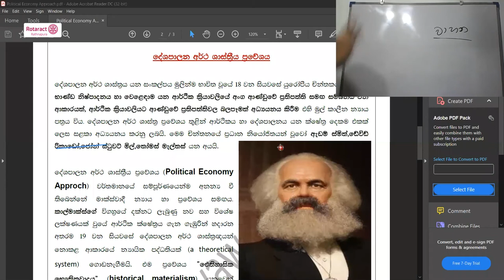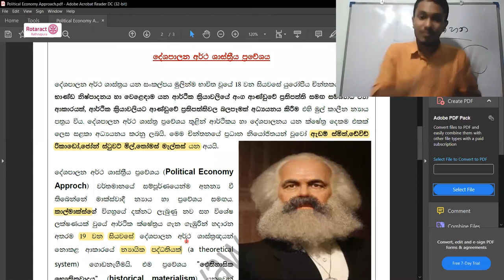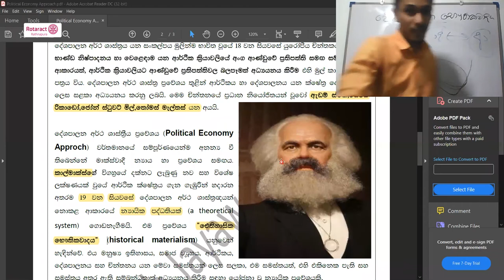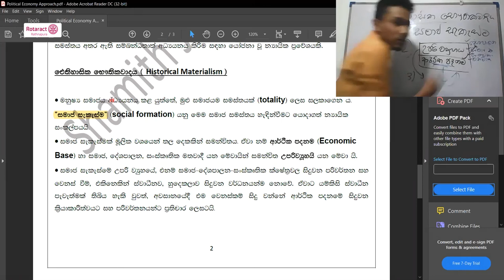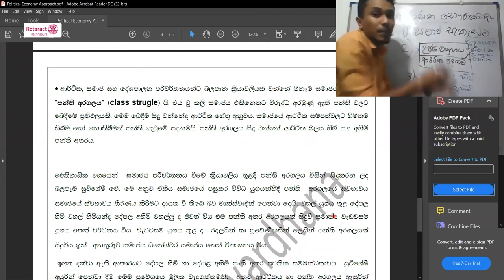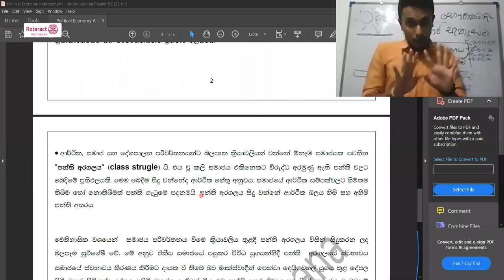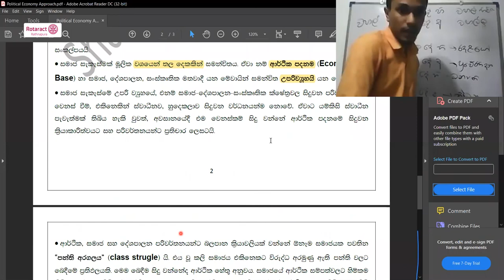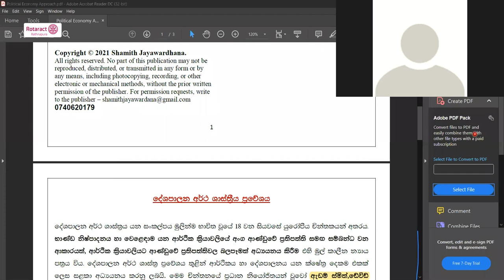A පාර | Advance Level Seminar series | Political Science - Shamith Jayawardhana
With the covid pandemic having huge impact on the education system of sri lanka, hugely affecting the students facing the GCE advanced level examinations,
We Rotaract CLUB of Rathnapura decided to support them to overcome this barrier by launching the series A පාර
As the first phase of this series we organized a strategically structured session on the subject -  Political Science in related to the arts stream.

We thank Mr. Shamith Jayawardhana, sir, the veteran lecturer who joined us dedicating time and massive effort to make this a success